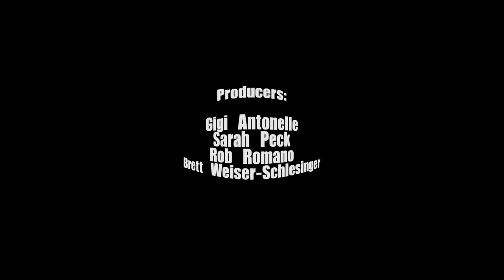SU Chancellor's House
Experience the inside of the Syracuse University Chancellor's house with Chancellor Kent Syverud and Dr. Ruth Chen with this 360 video.

Produced by Gigi Antonelle, Sarah Peck, Rob Romano and Brett Weiser-Schlesinger for TheNewsHouse.com's Student Life 360 project

See more of The NewsHouse's Student Life 360 special project